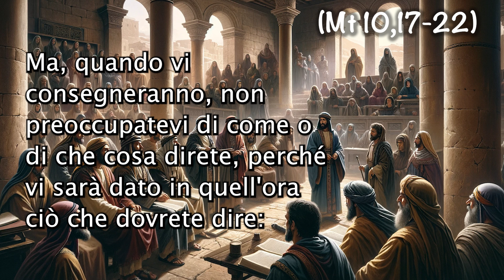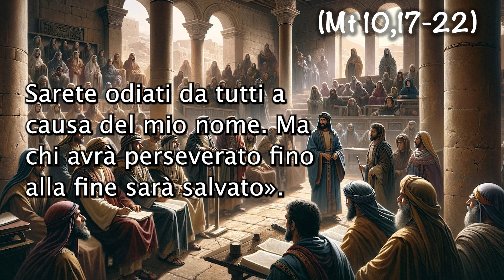Vangelo del 26-12-2023 - Non siete voi a parlare, ma è lo Spirito del Padre vostro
Mt 10,17-22

In quel tempo, Gesù disse ai suoi apostoli:
«Guardatevi dagli uomini, perché vi consegneranno ai tribunali e vi flagelleranno nelle loro sinagoghe; e sarete condotti davanti a governatori e re per causa mia, per dare testimonianza a loro e ai pagani.
Ma, quando vi consegneranno, non preoccupatevi di come o di che cosa direte, perché vi sarà dato in quell'ora ciò che dovrete dire: infatti non siete voi a parlare, ma è lo Spirito del Padre vostro che parla in voi.
Il fratello farà morire il fratello e il padre il figlio, e i figli si alzeranno ad accusare i genitori e li uccideranno. Sarete odiati da tutti a causa del mio nome. Ma chi avrà perseverato fino alla fine sarà salvato».

"Messaggi dalla Bibbia" - La tua fonte quotidiana di speranza, fede e ispirazione.